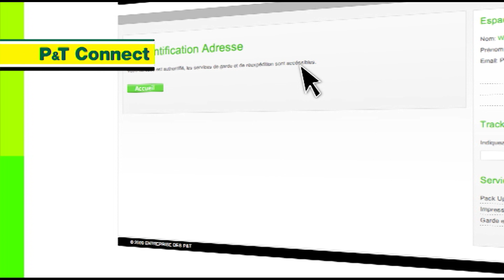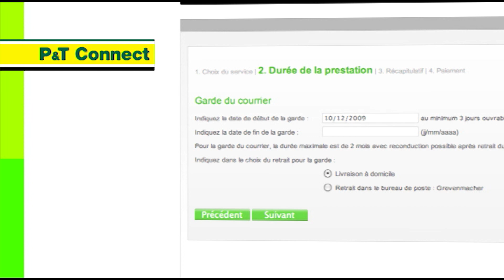POST Luxembourg - Connect - Garde et réexpédition de courrier via eservices.lu (2009)